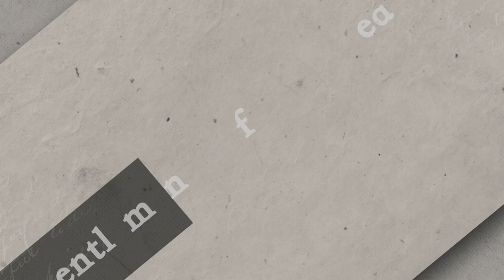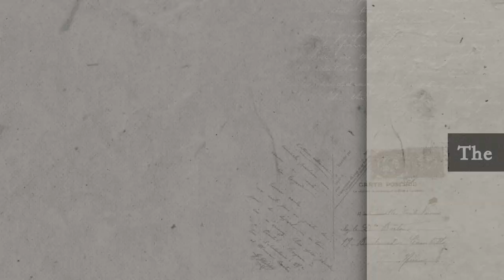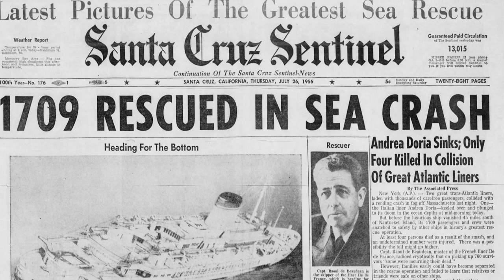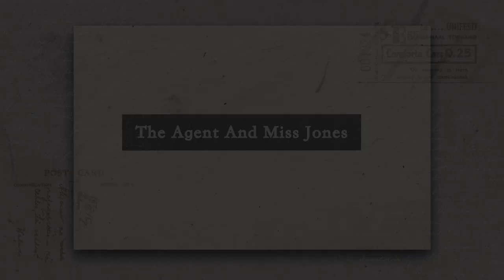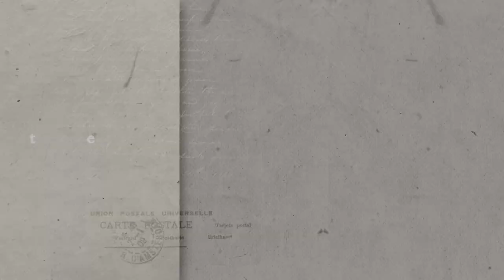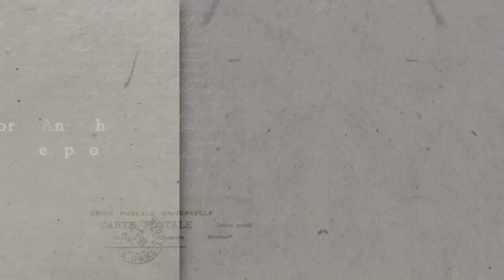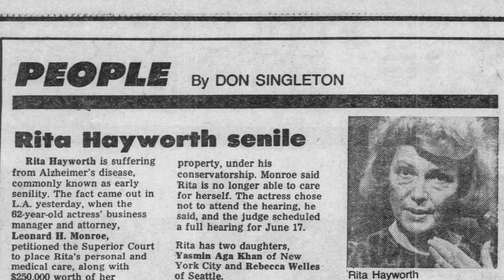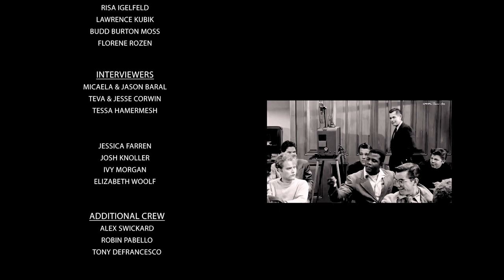Coming of Age: Los Angeles - Episode 7 - Enter The Arena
When he was a young man, talent agent Budd Burton Moss dreamed of becoming a bullfighter and working with legendary actress Rita Hayworth.

From enduring friendships and love affairs with some of Hollywood's biggest stars to backstabbing and betrayals, Budd continues to stay on the lookout for the next great star.

Silver Screen Studio Presents in association with Reboot and Paper Crane Productions
Created By Tiffany Woolf and Steve Goldbloom
Executive Producers Noam Dromi and Tiffany Woolf
Produced by Angelo Restaino
Directed by Noam Dromi and Angelo Restaino

or follow us on